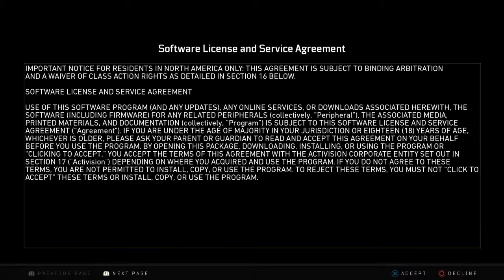BO4 - Breezy learns us some Cali intel